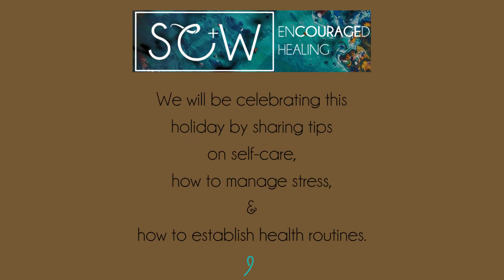August is National Wellness Month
August is National Wellness Month! We will be sharing information to help improve your wellness.

💙Follow @scawinc on Twitter, Facebook, & Instagram.
💙Visit scawinc.org to learn more about SC+W.